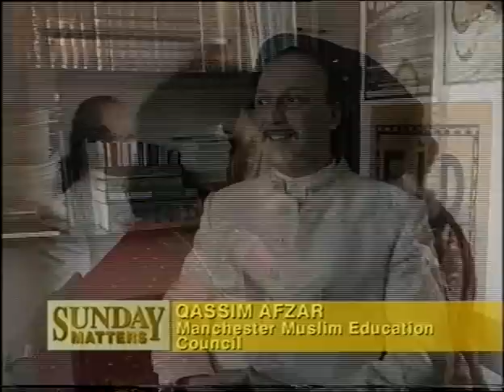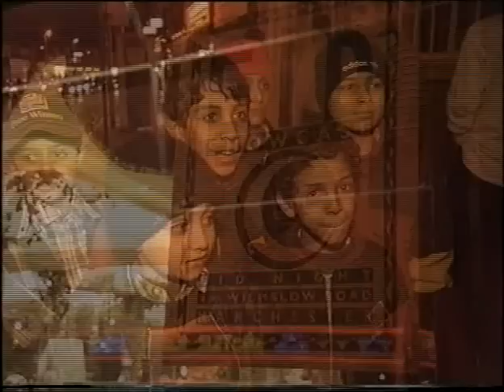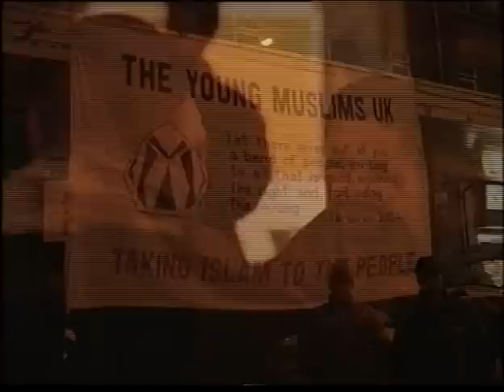Qassim Afzal 1996 Islam Eid Festival VTS_07_1 BBC.mp4